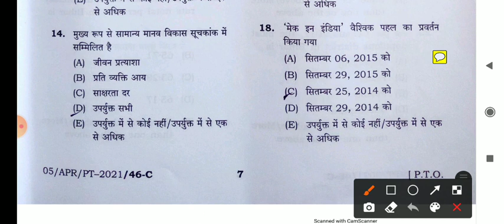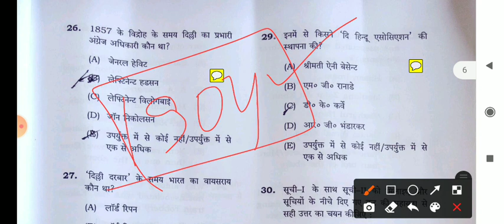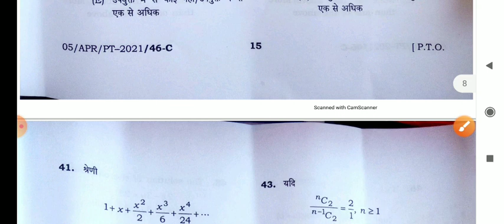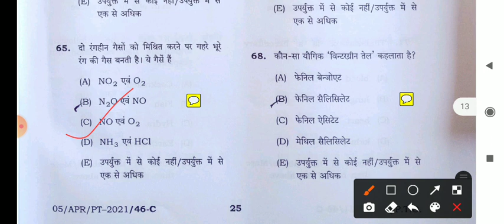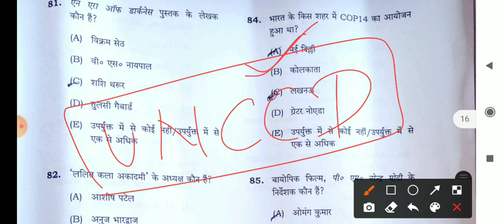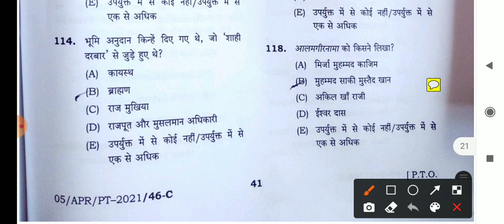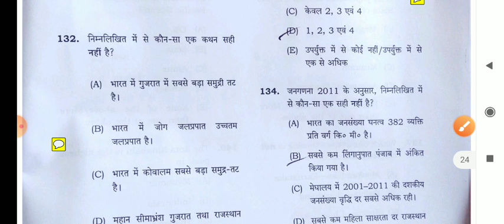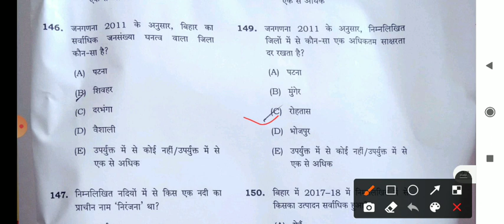BPSC Auditor Complete Paper Analysis |Exam on 29/08/2021 | Important For CDPO &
1.67th BPSC PT Set Practice